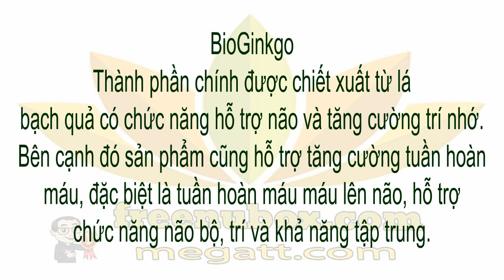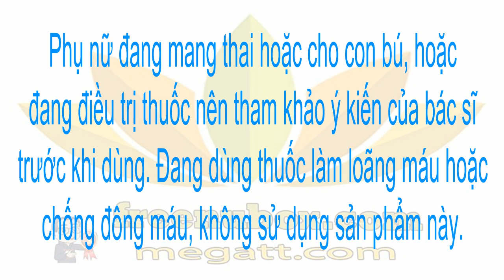👍Nu Health Beauty - NU SKIN BIOGINKGO 27/7 | Chiết xuất từ lá bạch quả😍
NU SKIN BIOGINKGO 27/7😍 👍❤
THỰC PHẨM BẢO VỆ SỨC KHỎE BIOGINKGO
Thực phẩm bảo vệ sức khỏe BioGinkgo 27/7 với thành phần chính được chiết xuất từ lá bạch quả giúp hỗ trợ chức năng não và tăng cường trí nhớ. Bên cạnh đó, sản phẩm cũng hỗ trợ tăng cường máu và oxy lưu thông đến não bộ và các chi tốt hơn.